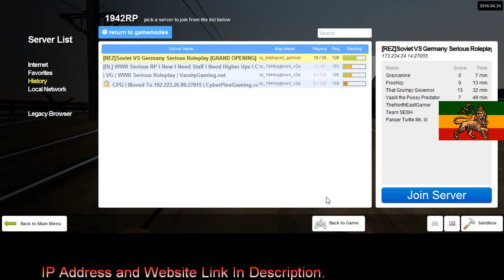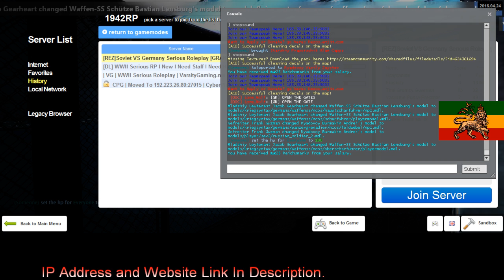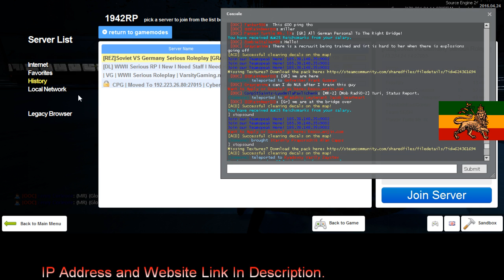REZ 1942RP Corleone Diaries 12 End 42